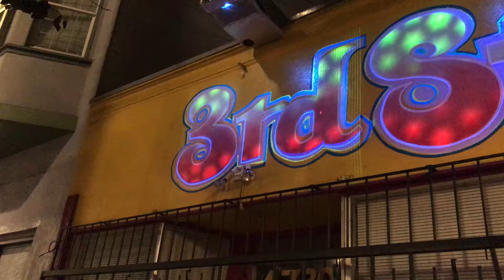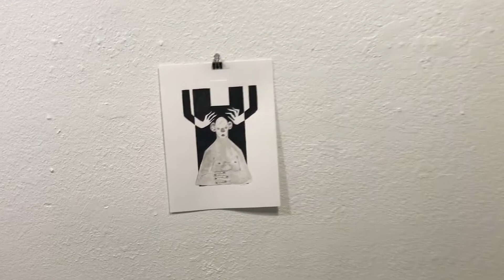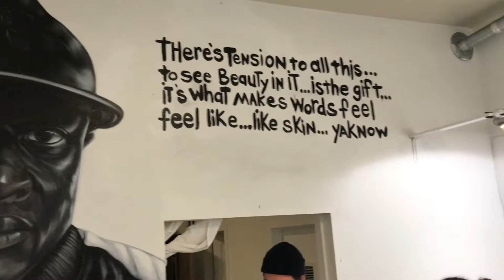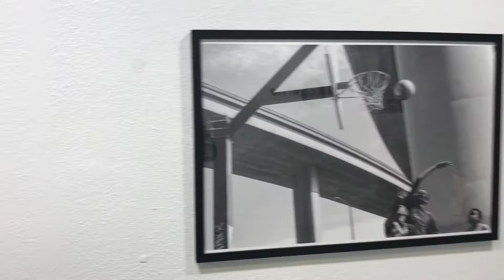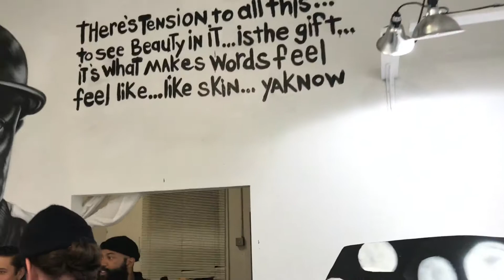"Black & White" Group Show at Third Street Village Gallery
A walkthrough of "Black & White"  at Third Street Village Gallery by muzae, bags43, ye.tunde, yupitsyoni, goya_goon, laurencessss, post_structure, toledoceramics, aguycalledwest, roundtworicky, chrispymartin, thebugs87, qlick22, and kilns.